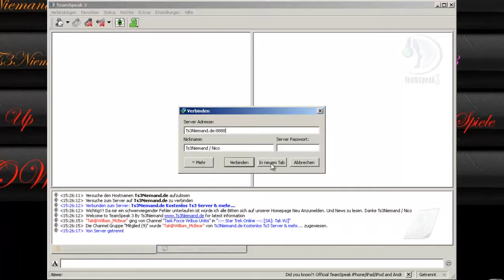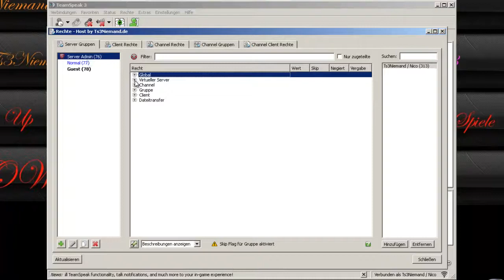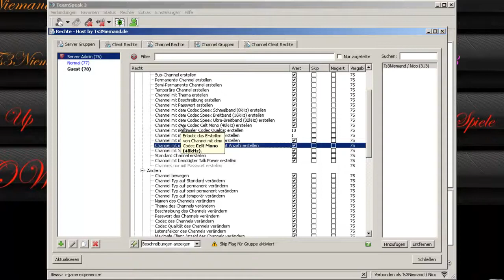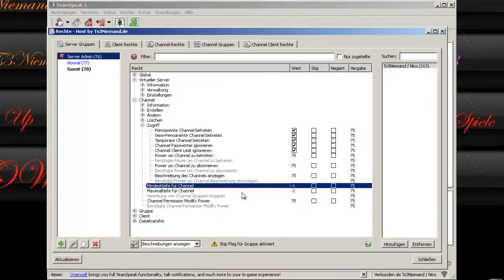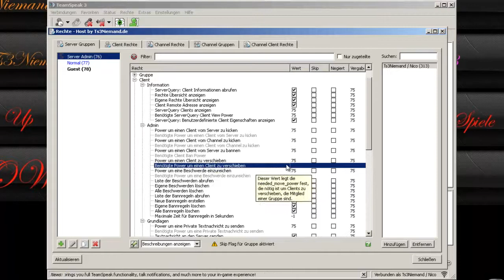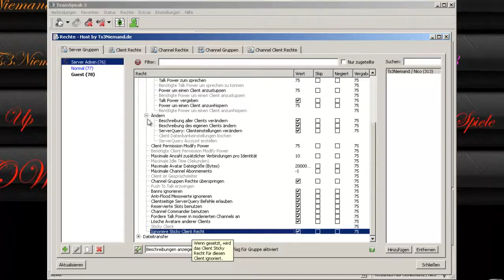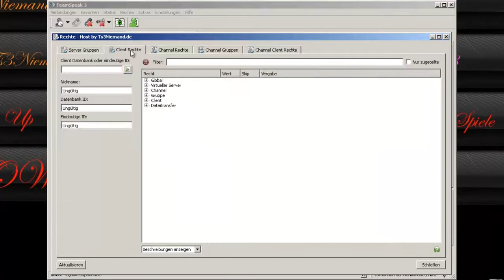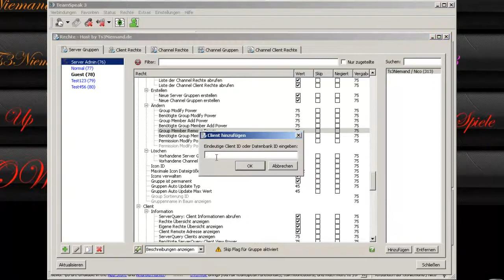Tut | Team Speak 3 | Server Gruppen einstellen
Hier ganz kurz die Server Gruppen einstellungen von Ts3 / TeamSpeak3  erklärt
Hier gibt es GamePlay´s/LP´s , TuT´s zu Windows und Rund ums Netz, dann hier und da mal noch nen Vlog mit News. (Änderungen behalte ich mir vor^^)

Über einen Kommentar & eine positive Bewertung

Diese Video´s sind in erster Linie LP´s, TuT´s oder News und wissen wertes! Und auch als Solche anzusehen!